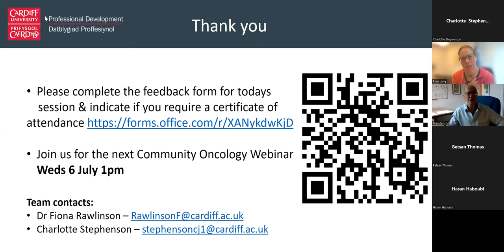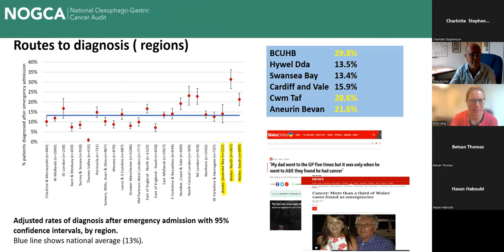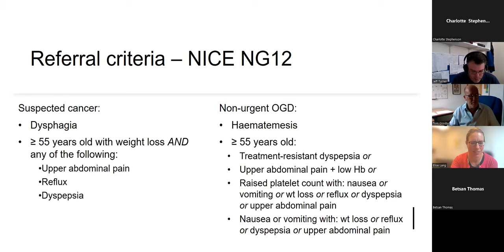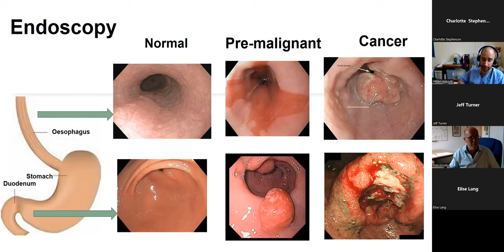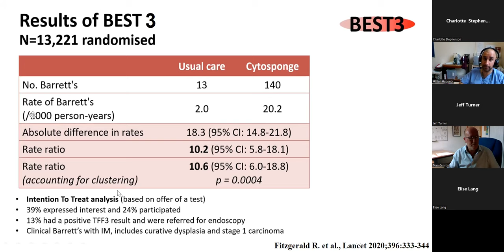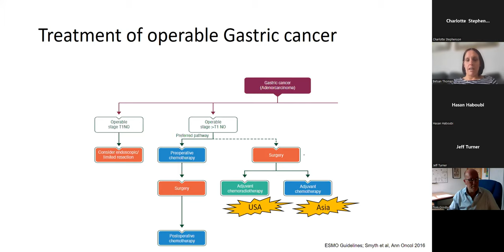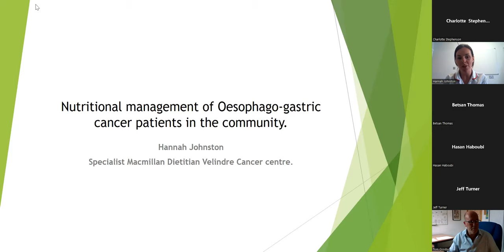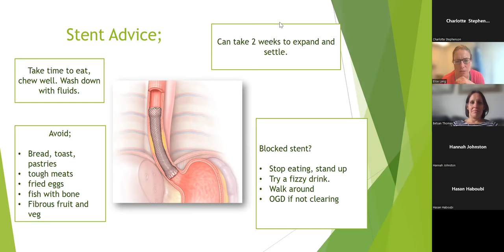Managing and diagnosing cancers of the upper GI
This is the second webinar in a free series of webinars in Community Oncology.

This series is designed for GPs and primary health care teams but will also be relevant to anyone involved in diagnosing and understanding the care pathways for breast cancers, cancers of the upper GI, urology cancers and gynaecological cancers.

The Community Oncology team is made up of Dr Fiona Rawlinson, Consultant in Palliative Medicine and Programme Director of Postgraduate Palliative Medicine at Cardiff University, Dr Mick Button, Consultant Oncologist at Velindre Cancer Centre and Dr Elise Lang, Macmillan GP, North Cardiff.  Sessions will also include presentations from other specialists.